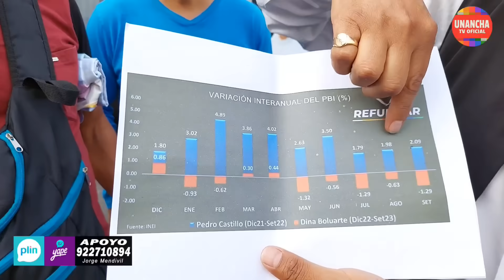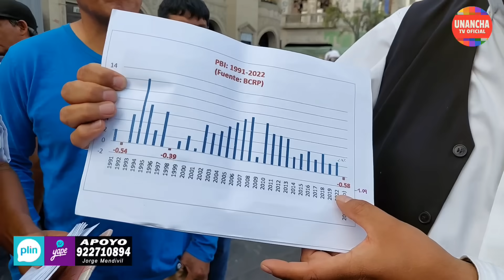ECONOMISTA LE CIERRA LA BOCA A DINA BOLUARTE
INGENIERO SALAS HACE BALANCE ECONOMICO ENTRE PEDRO CASTILLO Y DINA BOLUARTE.

- Pedro Castillo
- Dina Boluarte
- Marcha centro de lima
- Paro nacional

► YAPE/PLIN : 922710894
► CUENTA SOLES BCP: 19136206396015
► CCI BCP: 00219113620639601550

¡Muchas gracias!
Jorge Mendivil - Unancha TV